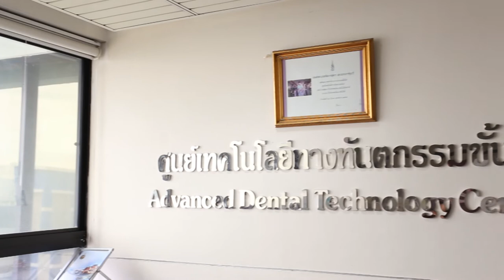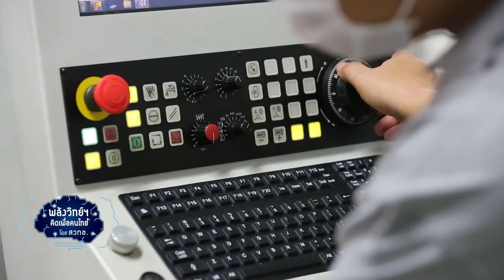พลังวิทย์ คิดเพื่อคนไทย ตอน แผ่นดามกระดูกและหมุดยึดสำหรับสัตว์เล็ก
โปรแกรมพัฒนาเทคโนโลยี และนวัตกรรมเครื่องมือแพทย์วัสดุฝังใน (ADTEC) ภายใต้ศูนย์ความเป็นเลิศด้านชีววิทยาศาสตร์ (องค์การมหาชน) ร่วมกับ คณะสัตวแพทยศาสตร์ มหาวิทยาลัยเกษตรศาสตร์ วิจัยและพัฒนาแผ่นดามกระดูก และหมุดยึดสำหรับสัตว์เล็ก โดยศึกษาประสิทธิภาพของแผ่นโลหะ และหมุดยึดดามกระดูกของสัตว์ ที่มีน้ำหนักตัวไม่เกิน 7 กิโลกรัม ตั้งแต่ปี พ.ศ. 2553 และพัฒนาเสร็จสมบูรณ์ในปี พ.ศ. 2560

ปัจจุบันได้ถ่ายทอดเทคโนโลยีแก่ บริษัทสตาร์ส ไมโครอิเล็กทรอนิกส์ (ประเทศไทย) จำกัด (มหาชน) เพื่อนำไปผลิตในเชิงพาณิชย์ ในชื่อ brand “aeris” โดยใช้เทคโนโลยีในการผลิตที่ทันสมัย เช่นเดียวกับอุปกรณ์การแพทย์ที่ใช้กับมนุษย์ ช่วยให้ประหยัดค่าใช้จ่ายในการรักษา ลดการพึ่งพาวัสดุจากต่างประเทศ